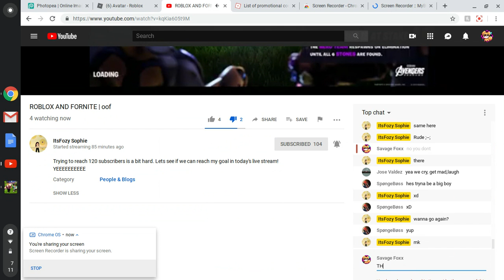IM FUCKING TIRED OF BEING ALIVE IM FUCKING ENDING MY LIFE ONE DAY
FUCK FOZY SOPHIE FUCK EVERYONE FUCK ME